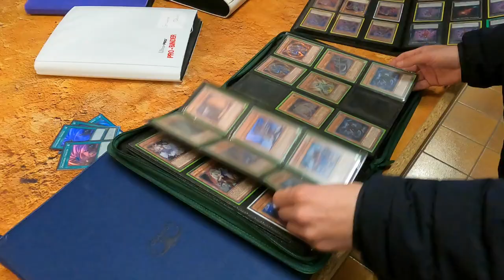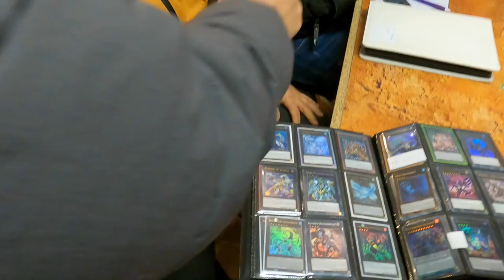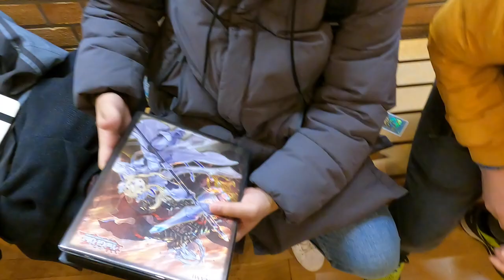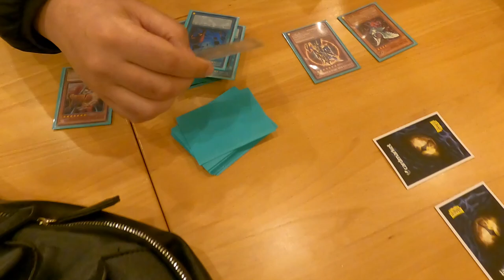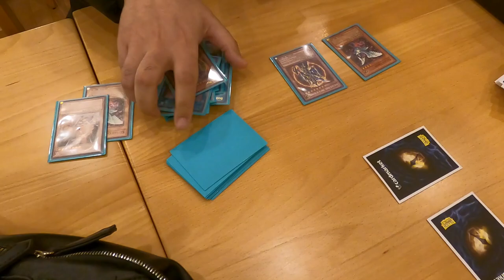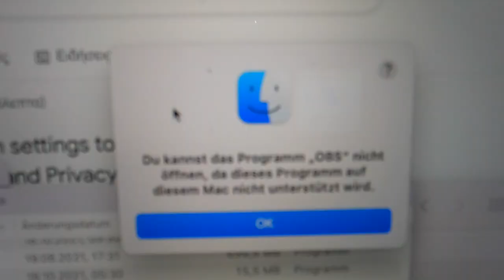TBT ZURÜCK IM FUNTAINMENT!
euda die Kings sind back und wurden direkt wieder gekickt...

🆕 Chong's Geburtstag:
►   • CHONG'S GEBURTSTA...

🆕 das ultimative Comeback Jahr:
►   • DAS ULTIMATIVE CO...